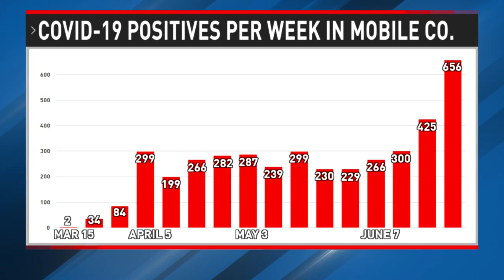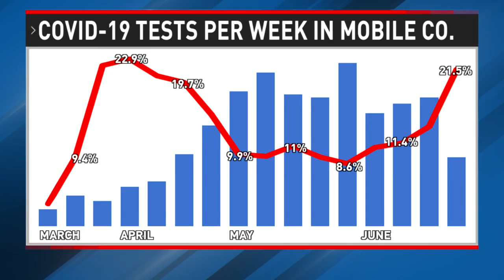MCHD: Mobile County sees more than 600 new COVID-19 cases in one week - NBC 15 WPMI